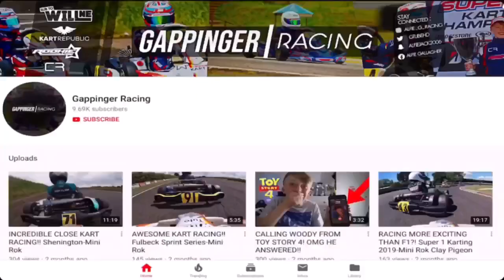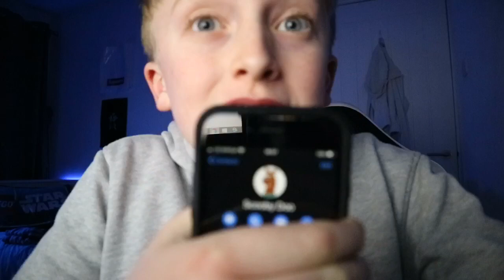CALLING SCOOBY DOO FROM SCOOB! OMG HE ANSWERED!!